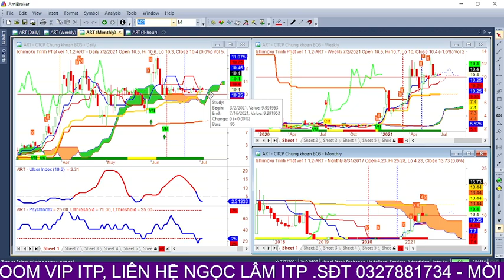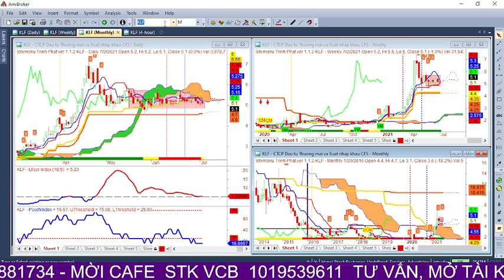chạy ngay đi flc ros art amd hai klf - Ngọc lâm